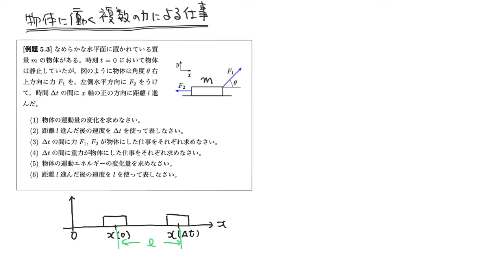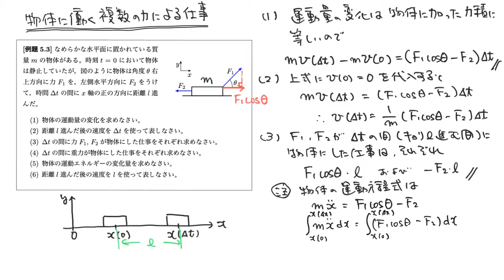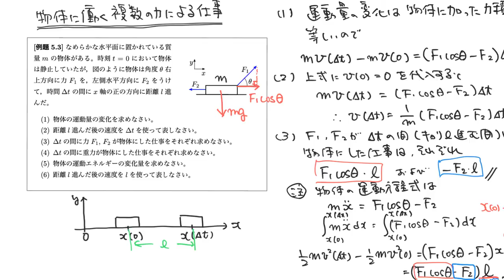力に関する異なる概念８: 物体に働く複数の力による仕事